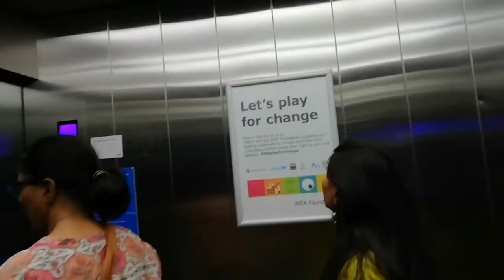1st IKEA Store in Hyderabad - Best for Home Furnishings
I have visited the IKEA store in hyderabad, which is the first one store opened here. If you are a member than you will get huge discounts on your furniture products. And even you can give orders for home furniture as per your request, requirements. Tremendous storage space, awesome.